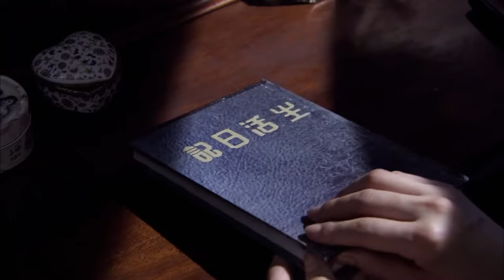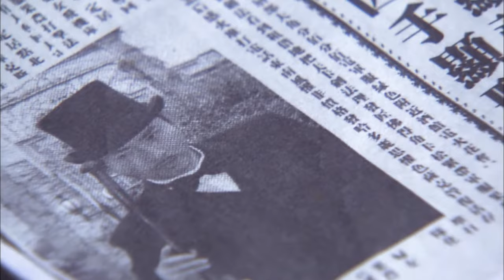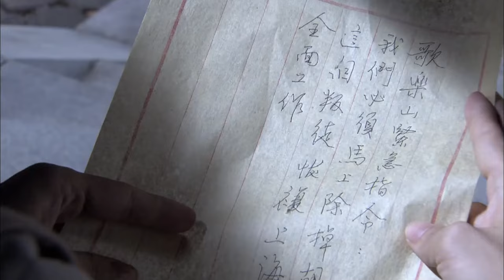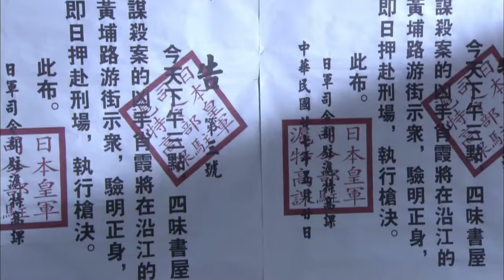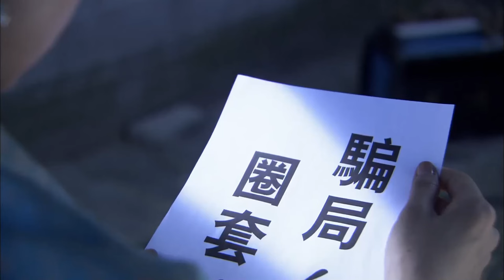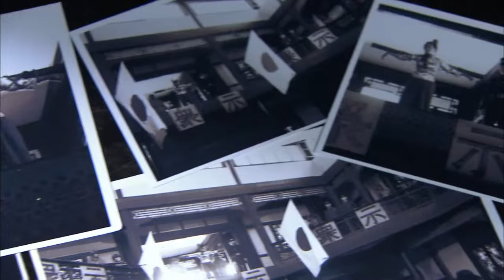【抗日電影】漂亮日本女妓勾引偵探，卻不想差點被神槍手狙殺！⚔️ 抗日 MMA | Kung Fu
剧名：我爷爷和奶奶的故事